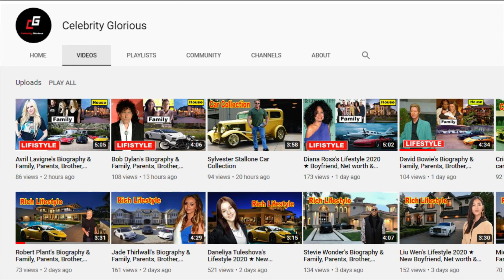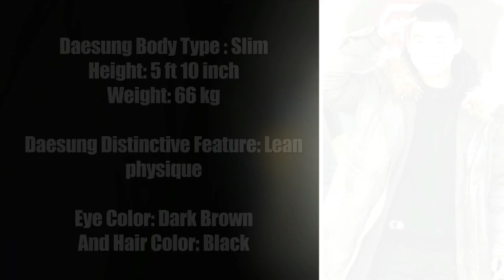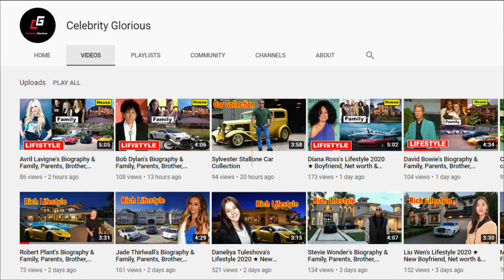Daesung's Lifestyle 2020 ★ New Girlfriend, Net worth & Biography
Daesung is a South Korean singer, songwriter, actor, and television personality who gained acclaim as he debuted as a vocalist with the YG Entertainment boy band, Big Bang, in 2006. As a solo artist, he has released various albums, EPs, and tracks like D’scover, Delight, D-Day, D’slove, A Big Hit, and Cotton Candy. Moreover, he has also been cast in several shows and movies including A Turtle’s Tale: Sammy’s Adventures, Big Bang Made, Family Outing Season 1, and YG Future Strategy Office.

7. 대성·주부 씨름왕, 무대 휘어잡는 라이브 ‘날 봐 귀순’ 《Fantastic Duo 2》 판타스틱 듀오 2 EP14

Daesung 2020,daesung instagram,daesung wife,daesung 2020,
seungri,taeyang,daesung songs,daesung accident
daesung age.

♡Celebrity Glorious♡